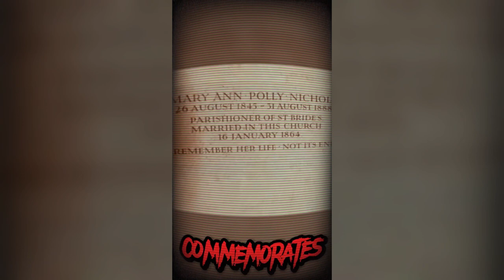Jack The Ripper's Victims | Short Crime Video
Jack the Ripper, pseudonymous murderer of at least five women in or near the Whitechapel district of London’s East End between August and November 1888. The case is one of the most famous unsolved mysteries of English crime. His victims were known as the “canonical five” were: Mary Ann Nichols, Annie Chapman, Elizabeth Stride, Catherine (Kate) Eddowes, and Mary Jane Kelly.